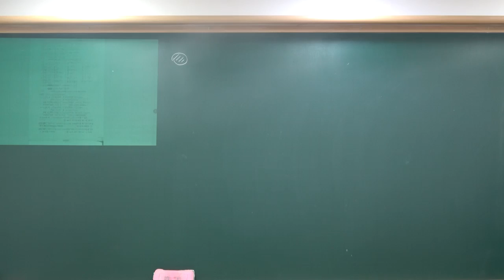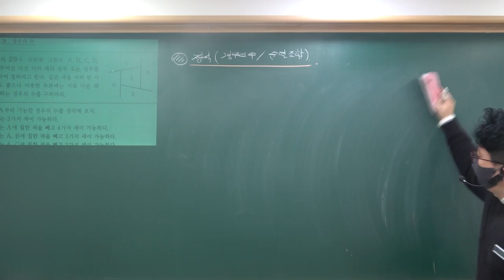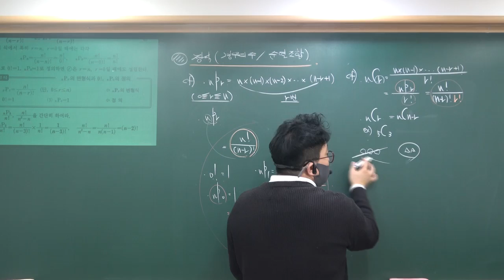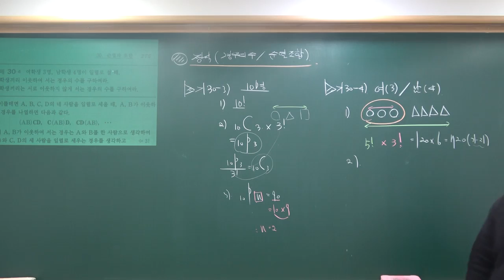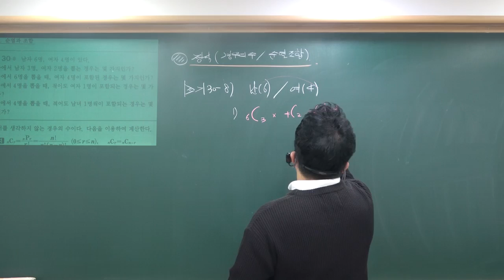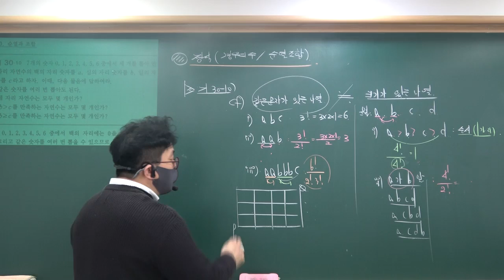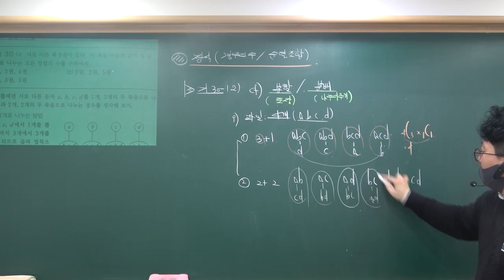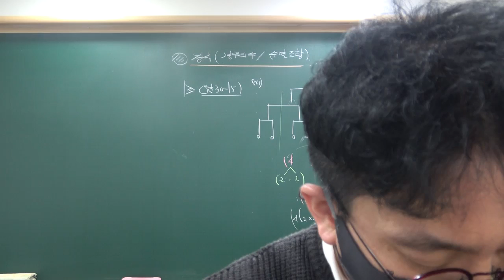2020 2학기 정규(수2심화반) 수학하심화(자이스토리) 경우의수 & 순열조합(정석)_기본개념 및 주요기본문제 2020 12_11